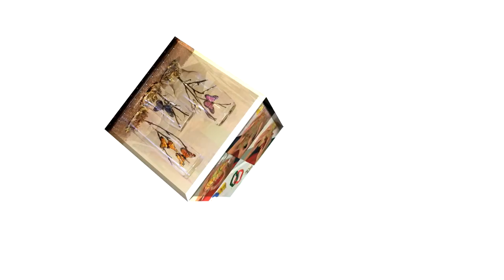Manualidad: Oruga en Dos Colores con Globos - Hogar Tv por Juan Gonzalo Angel